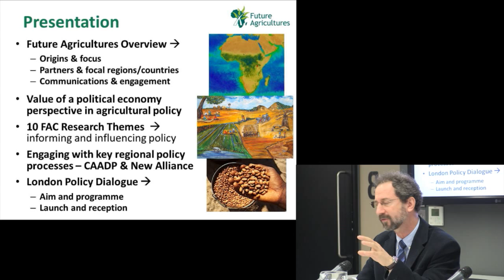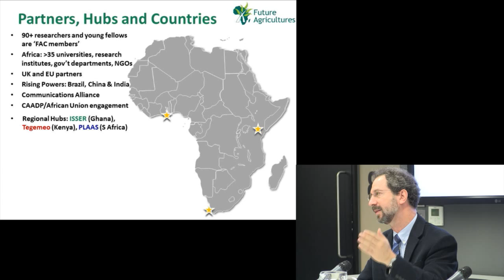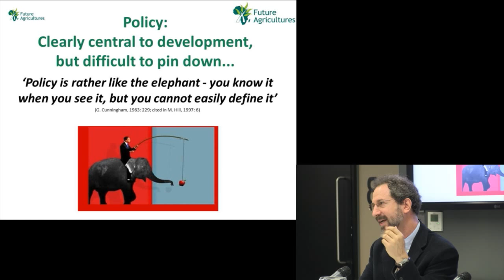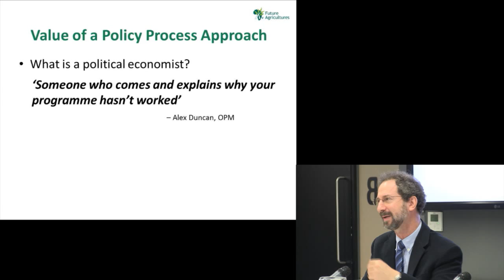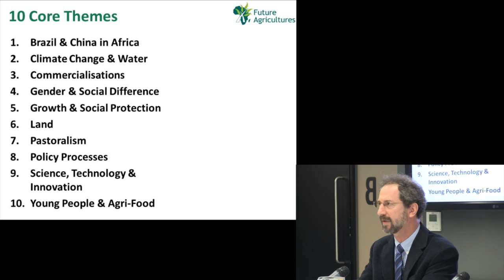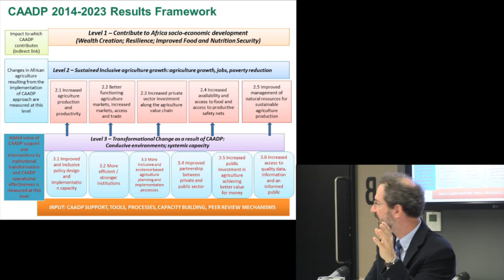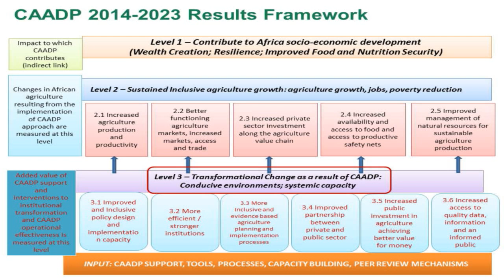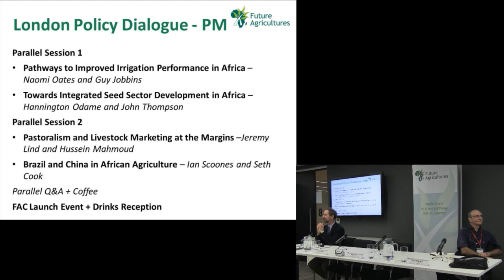Intro by John Thompson: The Political Economy of Agricultural Policy Processes in Africa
To find out more about ODI events, please visit our

John Thompson - Research Fellow, Institute of Development Studies (IDS)